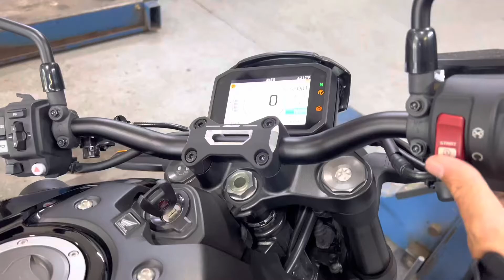New exhaust system Honda Cb1000r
New exhaust system.